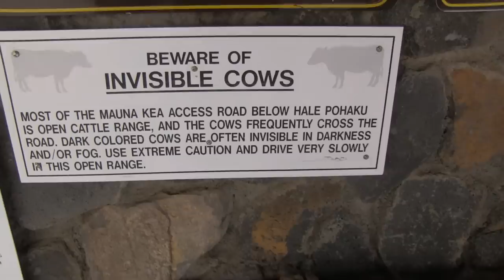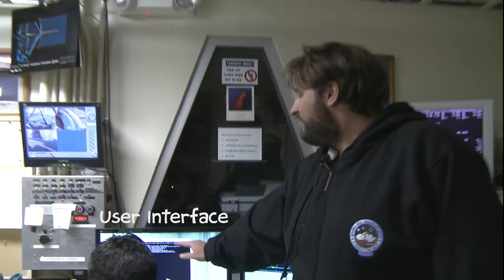The Telescopes of Mauna Kea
Jorge and Alex travel to the highest peak in Hawaii for a look at how Astronomers figure out the molecular composition of far away stars and planets.

CORRECTION: Actually, studies have shown that the relative partial pressures of O2 and CO2 don't change much with altitude in the atmosphere up to the mid-stratosphere due to convective mixing. This means that the air is moving around in such a turbulent fashion that any "settling" of the gases due to gravity is mostly canceled out by remixing due to air currents. There is still less oxygen and less CO2 at higher altitudes, though, which combined make it harder for your body to take in oxygen and to recognize this deficiency. Our original explanation came from what we heard from several astronomers and it certainly made sense, but it just goes to show you that nature always surprises and that the proof is in the data.

"Girl on Fluor" by Astronomy
Additional music by Pond5 and Shockwave

Camera: Matthew Siegler, Brendan Hermalyn, Elise Rumpf, Jorge Cham
Sound Mastering: Laurence Yeung

Series Producers: Matt Siegler and Alex Lockwood

Thanks to: Caltech, the Office of Mauna Kea Management, the Hawaii Film Office, The Caltech Submillimeter Observatory, Phil Muirhead, Timm Riesen, Alain Khayat and the W. M. Keck Observatory.

The Caltech Submillimeter Observatory is funded by the National Science Foundation.